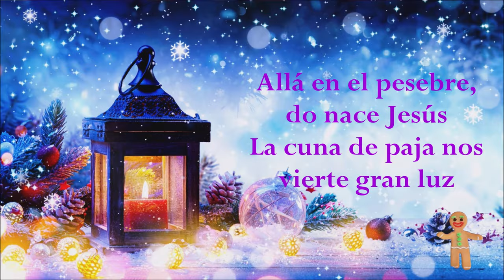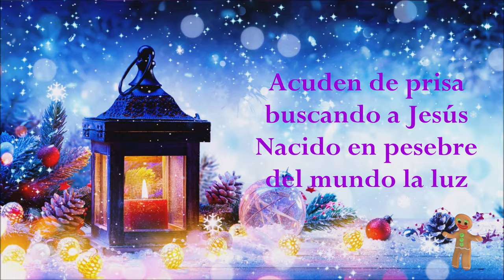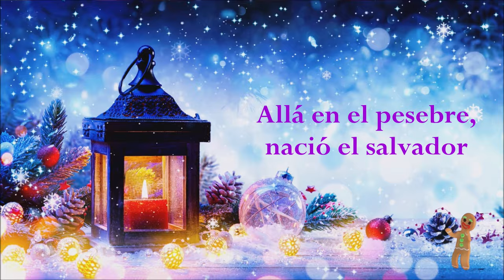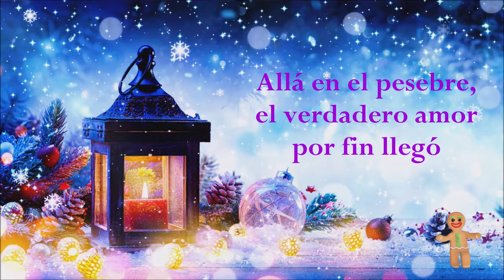¡Emociónate con 'Allá En El Pesebre'! 🌟La Canción Navideña que Llenará tu Corazón de Magia y Amor 🎄✨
¡Bienvenidos a un viaje musical lleno de magia navideña con "Allá En El Pesebre"! Sumérgete en la emotiva atmósfera de la Navidad con esta hermosa canción que nos transporta directamente al corazón del pesebre, donde la luz tenue ilumina la escena y la calidez del amor se hace presente. Con su melódica melodía y letras conmovedoras, esta canción nos invita a reflexionar sobre el significado más profundo de la temporada: la paz, la esperanza y la alegría que nacen en el pesebre donde yace el niño Jesús. Deja que la música te envuelva en esta experiencia única, recordándonos la importancia de la unidad y la generosidad en estas fechas especiales. ¡Prepárate para sumergirte en el espíritu navideño con "Allá En El Pesebre" y deja que la magia de la Navidad llene tu corazón! 🌟🎄